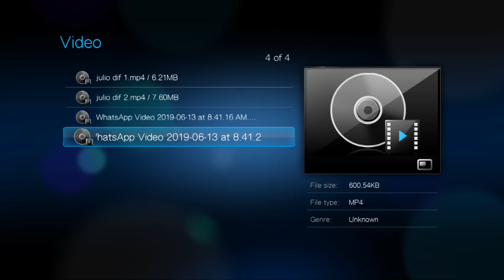Toma clandestina se encuentra en jurisdicción de Pitiquito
Un millon 380 mil litros al día se perdían en toma clandestina descubierta. Puede haber más.